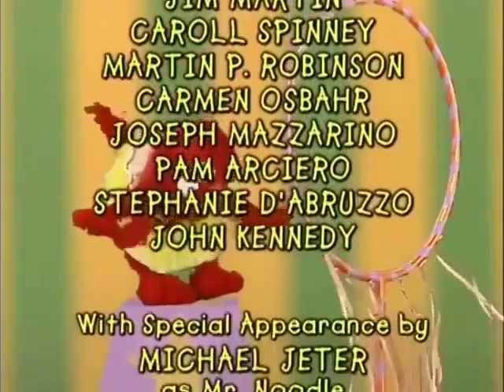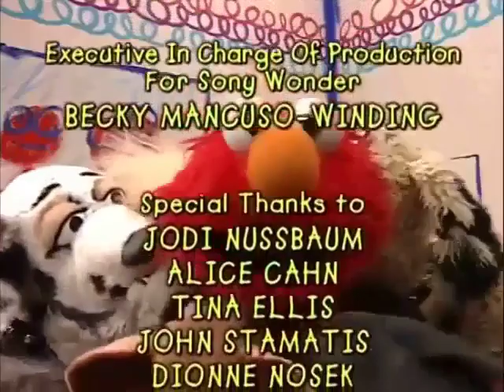Elmo's World - Babies, Dogs And More Credits (The Wiggles - Wake Up Jeff!)